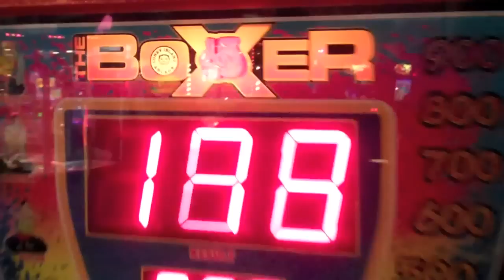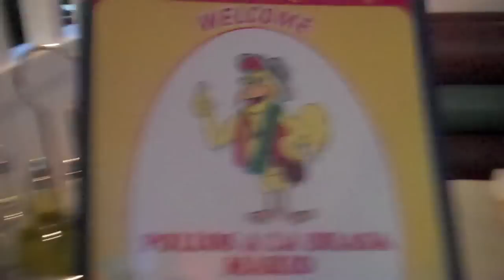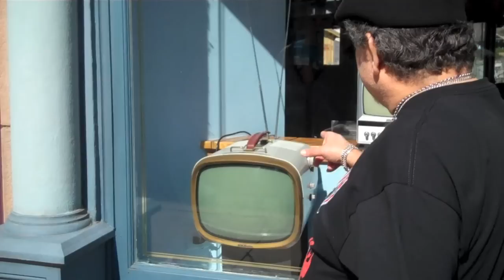Universal Studios Florida Trip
Me my dad and jon on a vacation